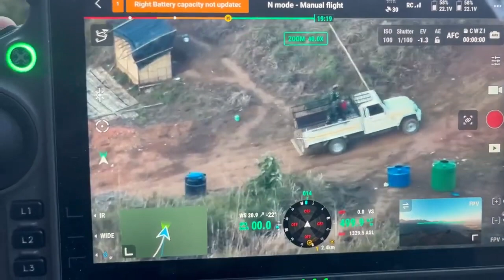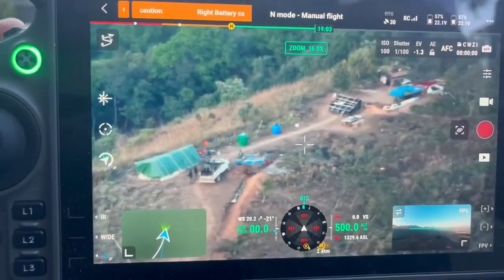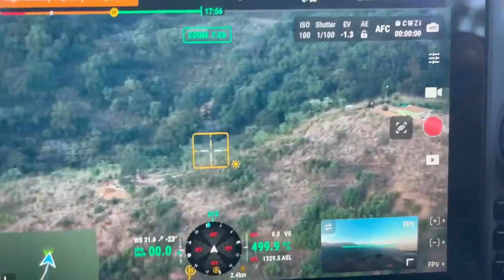Meilhei ho hin ehity vet2 jin dan u ahe... frontline lang ho chin thei ute TAH CHAPA KUKI CHAPA💪